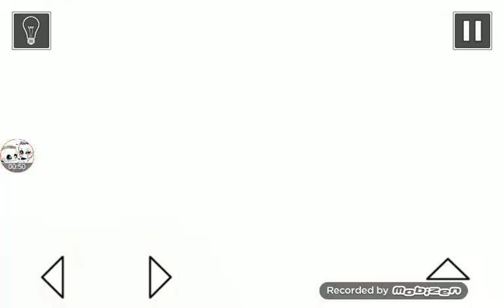Как я играю в ,,Опять этот уровень"🖤💜